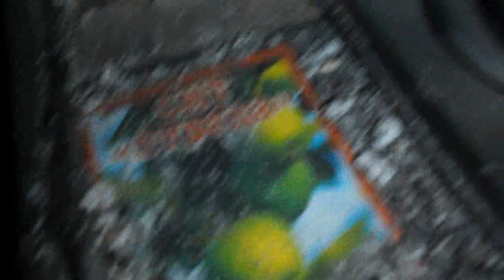Нива 036 = Лёгкий способ как за 1,5 часа достать полуось из чулка